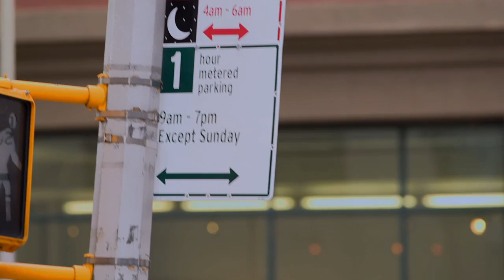Richard Jacobs Talks With Jack Geary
Artist Richard Jacobs discusses his art and abstract painting process wirh Gallerist Jack Geary in New York City during Jacobs solo painting exhibition "Soul Delay" at the Jack Geary gallery.